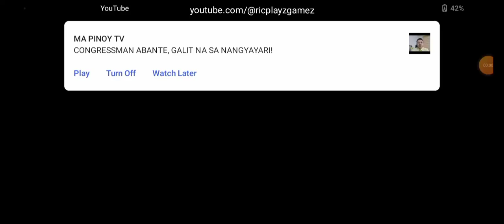Fruit Ninja Arcade Mode | Android Gameplay Walkthrough (RicPlayzGamez)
This Channel @ricplayzgamez  Plays Of All Kinds Of Games Like Nes Games, Hungry Shark, All Hidden Objects, Fighting Games, Hill Climb Racing And All Other Kinds Of Games That We Upload Here On This Channel 😊😊.

🟡Video Editor Used On Video:
  ▶: Movavi Editor Plus
  ▶: Filmora Go Premium